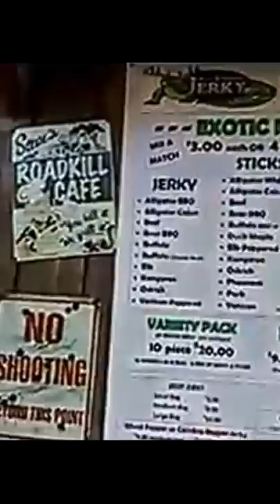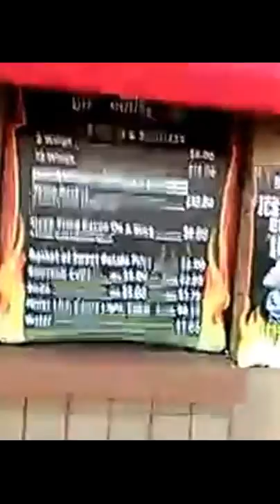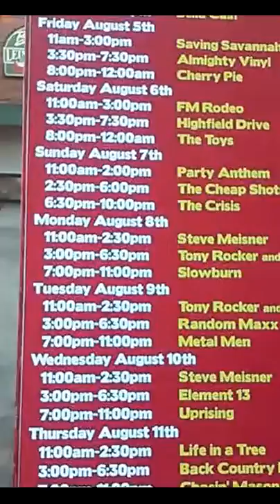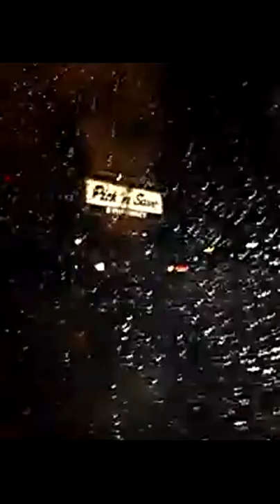Wisconsin State Fair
First day and several days in between the fair